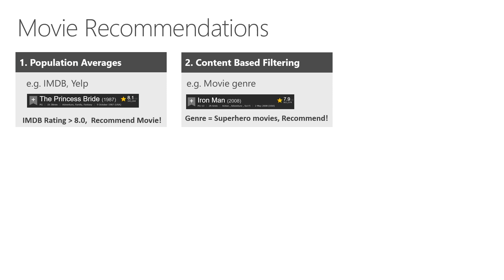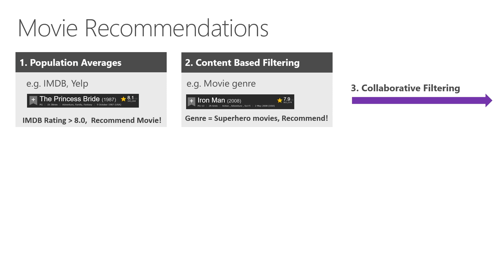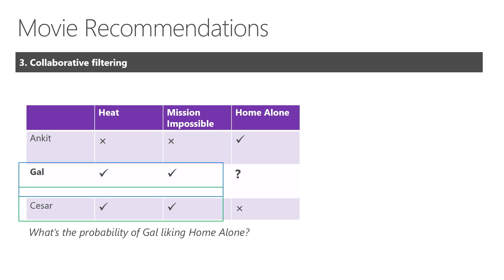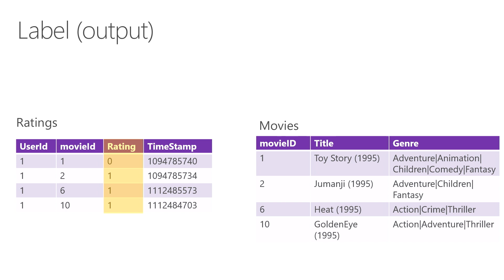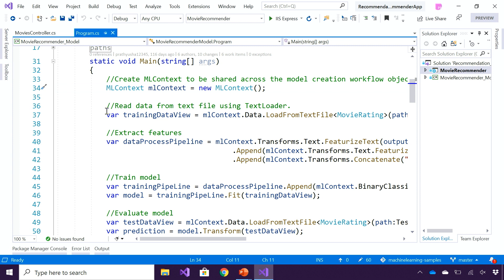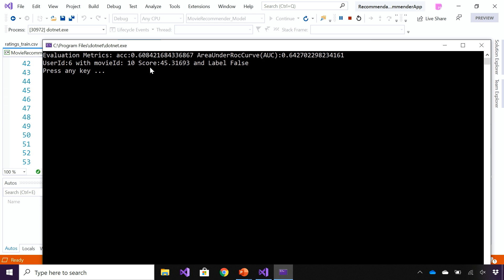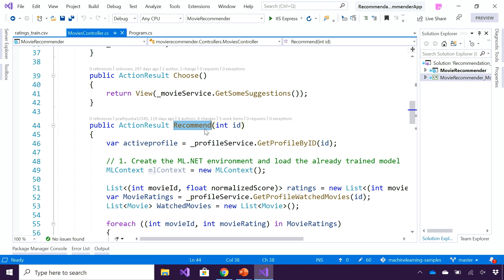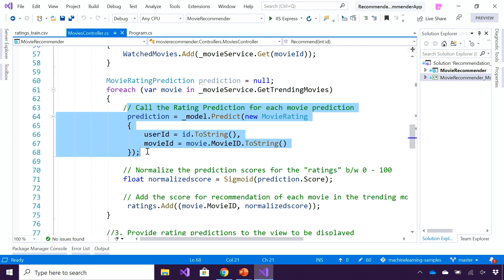Build a ML model for Movie Recommendation | ML.NET [7 of 8]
Following our last video, here are even more ways to use the model builder with ML.NET. In this video, we learn how to recommend movies for users using colloborative filtering based recommendation approach.